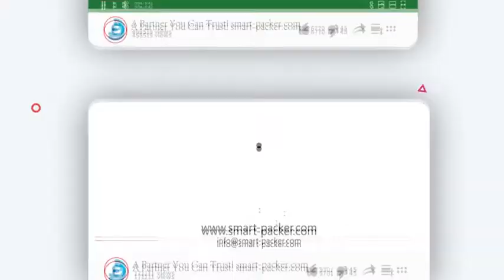箱のプラスチックカバー部分の自動上の接着剤のラベリングマシンのラベリングビデオ